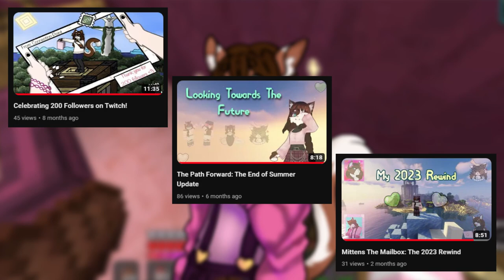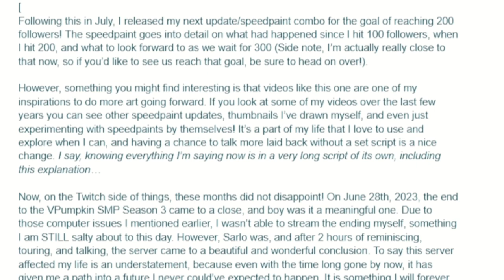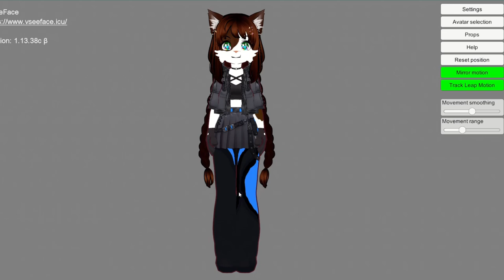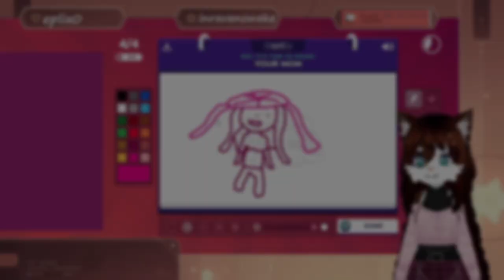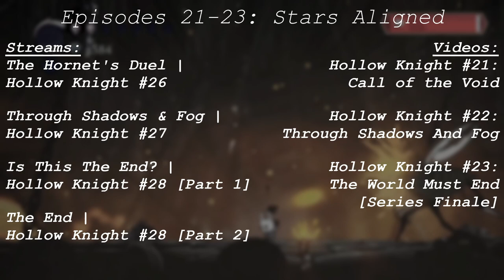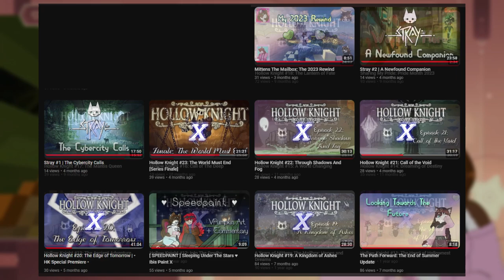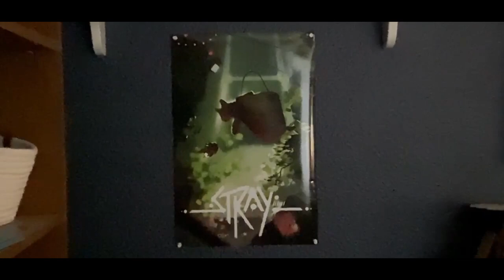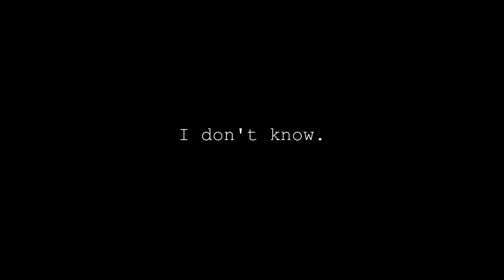7 Years of Mittens The Mailbox: The Future Calls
Welcome everyone, to the 7th anniversary of Mittens The Mailbox! Today we look back on the last year, cataloging everything from the triumphs, the trials, and of course, the twists. It was nothing short of chaotic 12 months, and yet despite it all, I held my footing between the tides of change, finding my own path through as I gained friends, memories, and lessons to carry on with me. Despite the extra month of editing and effort delaying this, I knew my goal was simple: Make a video I'm proud of, a video I can look back on fondly, and make sure, above all else, it's mine. And that's exactly what I did.

So, will you join me for another dance under this shining sky?

Chapters:
00:00 • Intro
01:56 • Beginnings of A New Era
04:49 • Summer Goals
08:04 • The Debut & Summer Update
10:10 • Settling Into A New Groove
12:20 • Hollow Knight Is Completed
15:52 • Stray & The End of 2023
17:37 • Beginnings of a New Year
20:33 • Where Do We Go Next?
25:28 • Freedom

A very short (but important) shoutout for all of my friends mentioned today! You all made this possible, thank you for everything you've given me and my life 🤍:

Pengiu & Skelly • Thank you for being the best companions I could ever ask for

🌴サントダック Saint Duck🌴 - Recuerdos 思い出
Remlarr - Flowers/Running
Ｄｉｓｃｏｌｉｔｈｅ - ミカヅキBIGWAVE - Idolstep